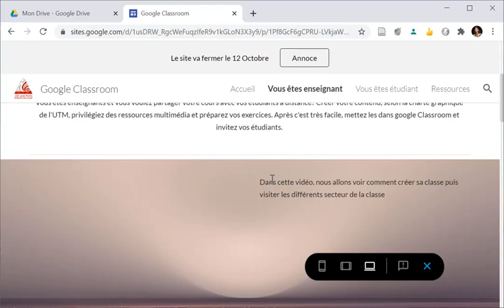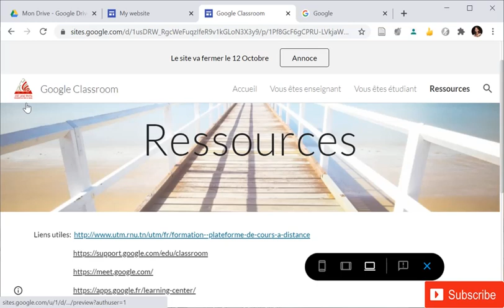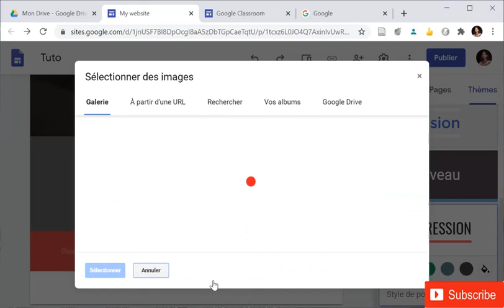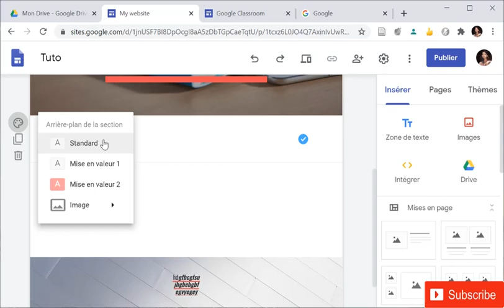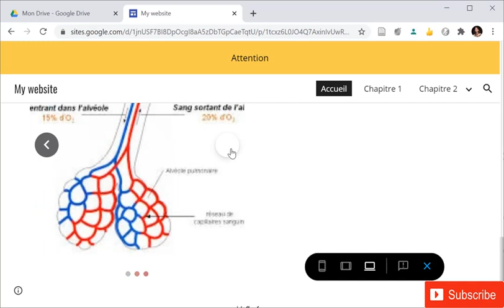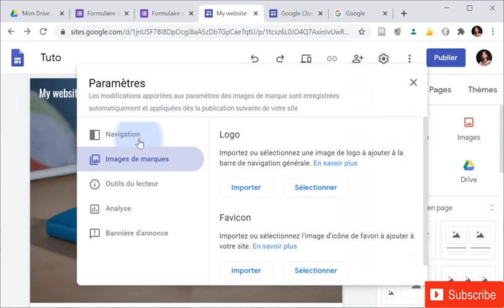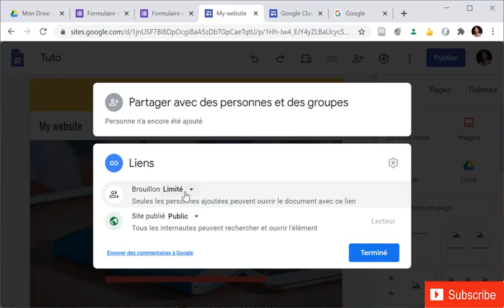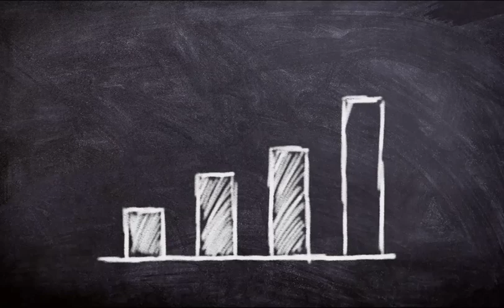Ep7 كيف تنشئ موقع إلكتروني خاص بيك للتدريس عن بعد ؟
يمكن أن يكون موقع الويب مكانًا تضع فيه جميع الموارد للطلاب في مكان واحد. يمكنك مشاركتها مع أي شخص تحدده وتعطيله في أي وقت تريده
A website can be a place were you put all the resources for you students in one place. You can share it with anyone you selecet and deactivate any time you want